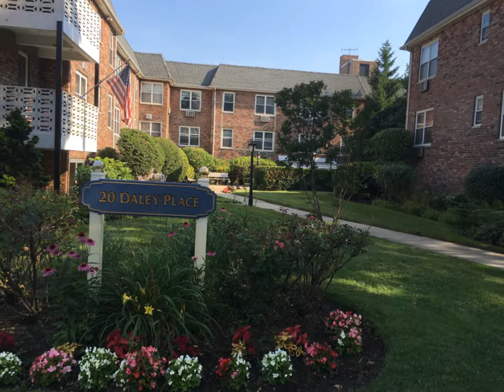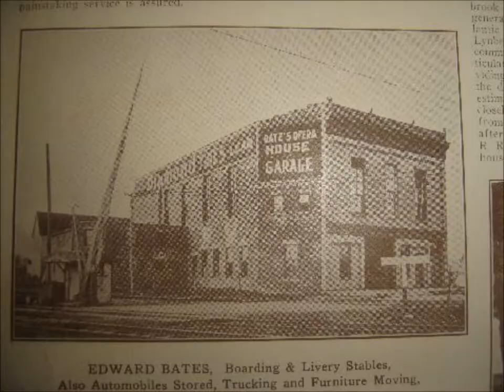Feather Factory 01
Feather Factory - three minute documentary
Storyboard 2:15
The Kinks - The Way Love Used to Be